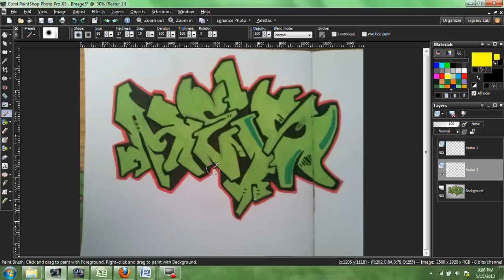Heis Graffiti Critique - The Bench - Ep. 006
Be sure to check out Grim's channel for more critiques and graffiti videos